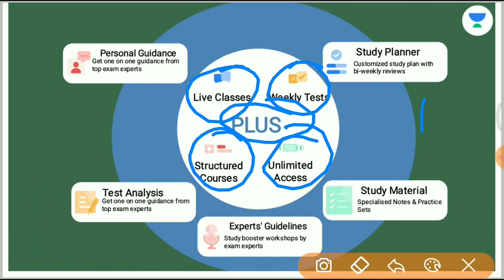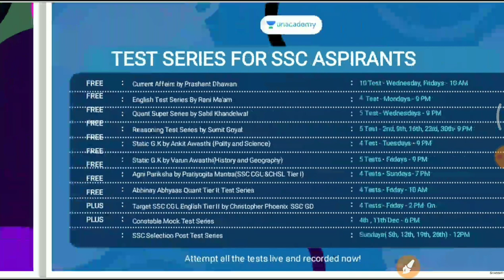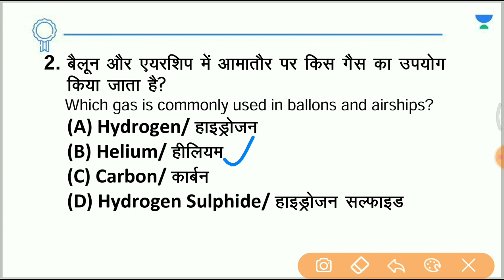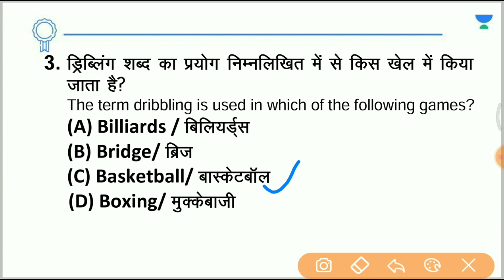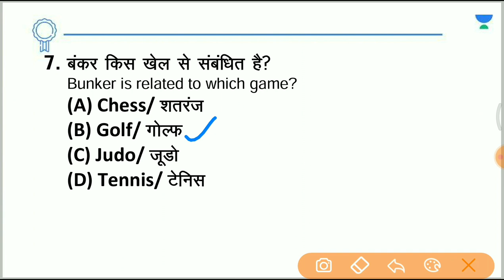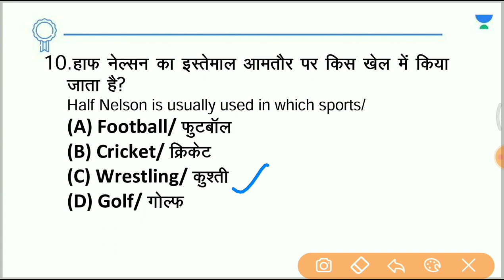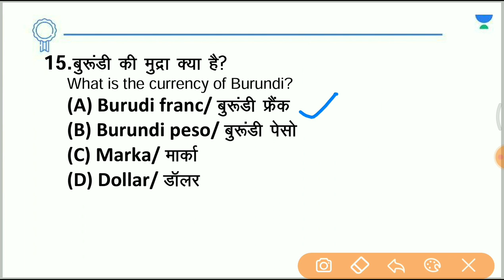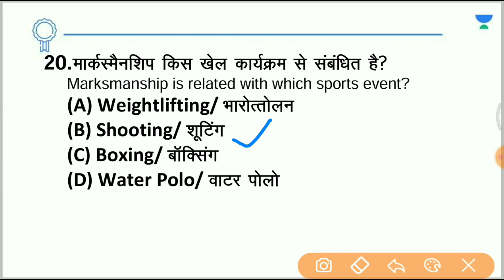1000 GK MCQs Quiz-19 || Top 20 GK || For SSC, Railway Group D, NTPC CBT-2 || Saurabh Malik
In this session, Saurabh Malik Sir will be discussing about 1000 GK MCQs Quiz from the General Knowledge. Watch the entire video to learn more about General Knowledge Questions which will help you crack SSC, Group D, CBT-2 Examinations. Let’s Crack It!

1000 GK MCQs Quiz-19 || Top 20 GK||For SSC, Railway Group D, NTPC CBT-2|| Saurabh Malik

1. Learn from your favorite Educator
2. Dedicated DOUBT sessions
3. One Subscription, Unlimited Access
4. Real-time interaction with Educators
5. You can ask doubts in the live class
6. Limited students
7. Download the videos & watch them offline